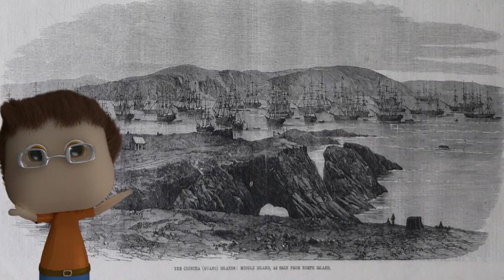Potato vs Potahto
In today's episode Major Plothole will share with you a topic that is both full of controversy and intrigue. The subject grants life, it's something that was fought over, brought Europe out of a constant state of famine and nearly single handedly helped bring us into the industrial era of agriculture. We've fought wars to keep ourselves supplied with it, without it thousands die – an entire country has shriveled to the shadow of it's former self.

The Potato.